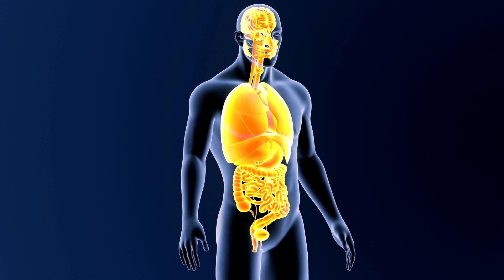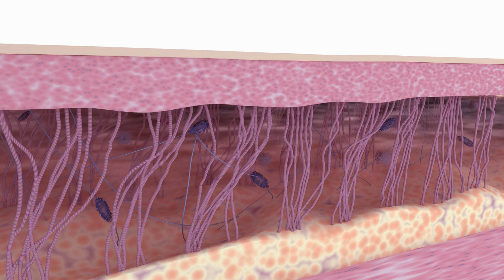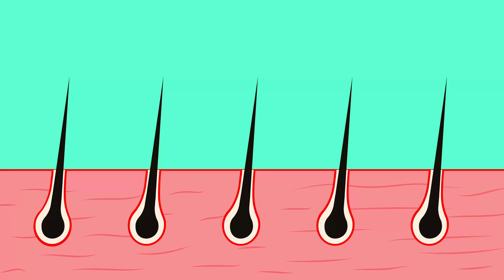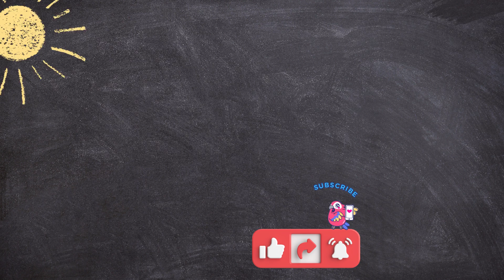Causes of Hair Loss and Natural Hair Growth Remedies, Secrets to Healthy Hair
Unlocking the Secrets to Luscious Locks: Explore the Root Causes of Hair Loss and Discover Natural Remedies for Hair Growth

In this enlightening video, we unveil the mysteries behind hair loss, exploring its various causes and shedding light on effective, natural remedies for promoting robust hair growth.

Are you tired of struggling with thinning hair and longing for a voluminous, vibrant mane? Look no further as we embark on a journey to uncover the underlying factors contributing to hair loss. From genetics and hormonal imbalances to lifestyle and dietary influences, we leave no stone unturned in our quest for understanding.

But that's not all – we're here to provide you with a treasure trove of natural hair growth remedies that have stood the test of time. From nourishing scalp massages and potent botanical oils to dietary adjustments and holistic practices, you'll discover a plethora of actionable steps to revitalize your locks and promote a radiant crown of healthy tresses.

Join us in unraveling the secrets to maintaining and enhancing your hair's natural beauty. Don't miss out on this enlightening exploration that empowers you to take charge of your hair health journey. Here's to embracing the path to healthy, luxurious hair!